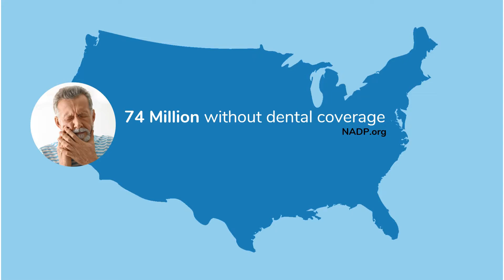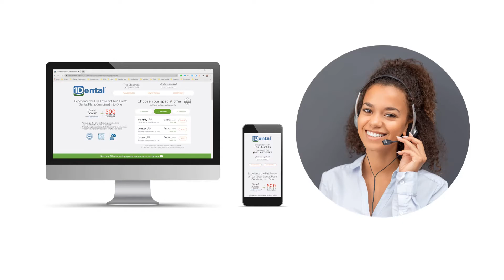Sell a dental plan that makes sense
Help your clients with a simpler, smarter,
more affordable way to get dental care.

Adding 1Dental to Your Portfolio
Big Savings
Members frequently tell us they saved 50% or more on their dental care.
Affordable
Our plans are half the cost of typical dental insurance
Immediate
Your clients can fully use the plan right away, even the same day they join the plan
Inclusive
Members can include anyone in their household - even parents, grown children etc.
Orthodontics & Cosmetics
Savings include braces for both children and adults - no age restrictions! Plus, save hundreds of dollars on cosmetics work like implants, whitening.
Easy to Quality
There is no participation percentage requirement for employer groups; only 3 participants are needed.
Extra Perks
Vision discount plan can be included for free (individual plan)